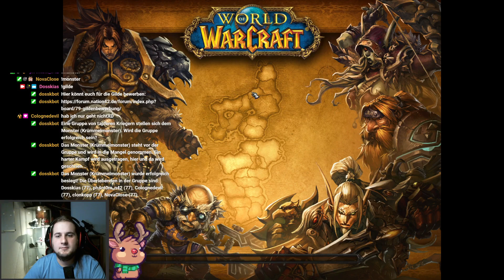World of Warcraft Gedankenwurm des Rätselmeisters Livestream Part 2 vom 12.11.2020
Kleine Rätselrunde in World of Warcraft um das Mount  "Gedankenwurm des Rätselmeisters" zu bekommen. Dies ist kein GUID! Soll einfach nur zeigen, wie wir uns dabei angestellt haben :)

Du willst World of Warcraft selber zocken?